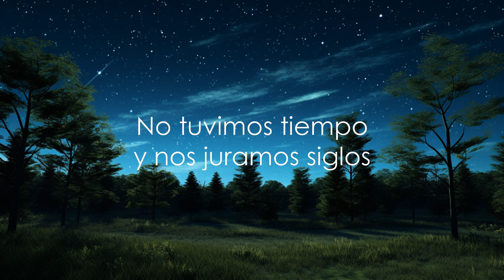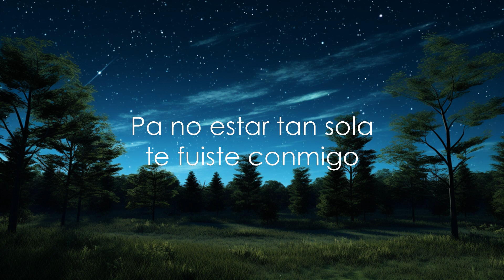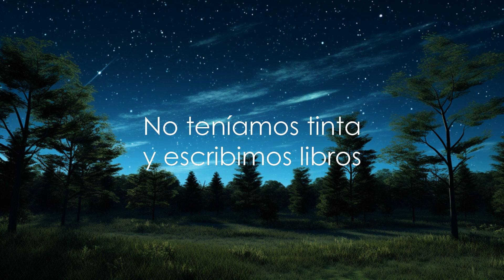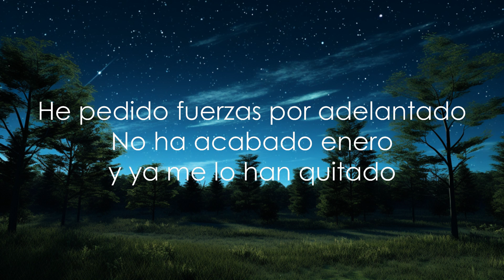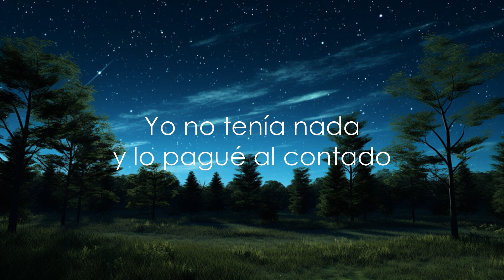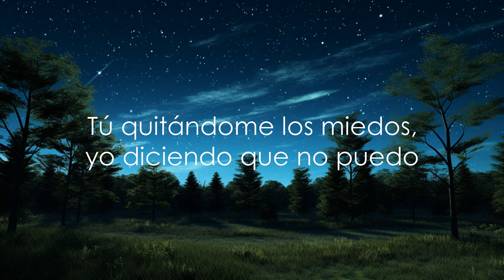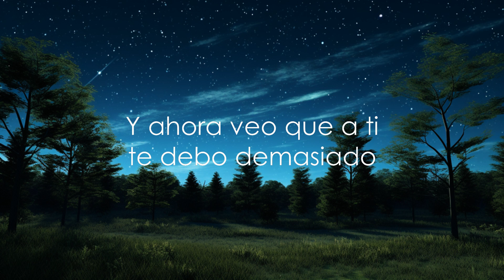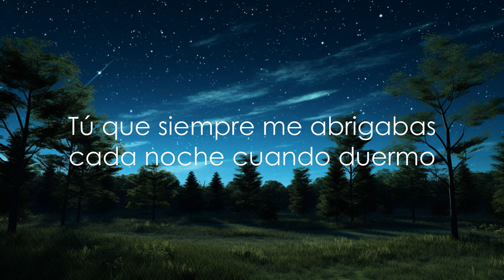Beret - Beso Robado (Letra) | 30mins Trending Music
LETRA:

Nunca se sabe el precio de un beso robado
Y al final el nuestro nos salió tan caro
Yo no tenía nada y lo pagué al contado
Y ahora veo que a ti te debo demasiado

He pedido fuerzas por adelantado
No ha acabado enero y ya me lo han quitado
Yo tenía el billete pa lo que soñamos
Y ahora subo al tren pero esta caducado

Como lo vamos a hacer para no vernos en invierno
Tú que siempre me abrigabas cada noche cuando duermo
Tú eres todo lo que digo y eso que estoy en silencio
Por si acaso se te olvida aún te debo aquellos besos

Tan cerca y tan lejos como diciembre y enero
Como el mar si ves al cielo
Tú esperando en el andén y yo mirándote de lejos
Tú quitándome los miedos, yo diciendo que no puedo

Nunca sabré cómo será vivir contigo
Te fuiste sabiendo que era morir conmigo
No tuvimos tiempo y nos juramos siglos
No teníamos tinta y escribimos libros

Nunca llegué a ser lo que siempre has querido
Te enamoraste más de lo que no tuvimos
Pa no estar tan sola te fuiste conmigo
Tú querías quererme y nunca te has querido

Arrancando fantasmas cambiando tus recuerdos
Sería la única forma de revivir esto
Tú que no tienes alma y yo que la mía te presto
Solo usas tus armas para dañar lo nuestro